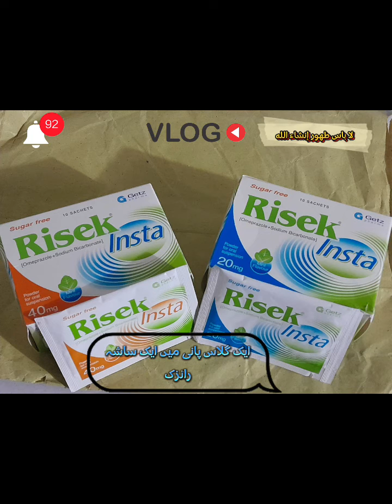||Risek|| [Heart Burn stomach Burn] معدہ کی جلن|| معدہ کی تیزابیات|| منہ سے آنے والی بدبو کا علاج||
میعاری اور سستی ادویات کے لیے رابطہ کریں